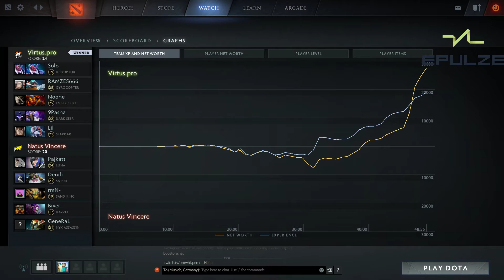[Ger] Navi vs Virtus Pro Spiel 3 @Kiev Major CIS Qualifers /w Blacklight & Conqui